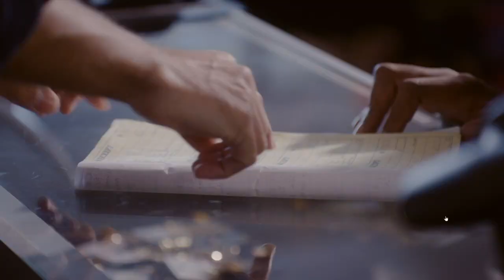Homicide City: Charlotte | ID Discovery Channel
Episode 5 - ABc's Of Murder

👇🏽 HERE 👇🏽

Follow Glauco Araujo